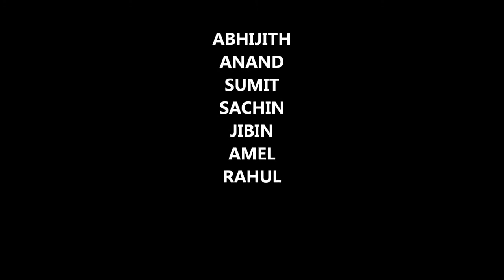IFIM B School TV Lounge painting by students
The TV lounge wall at IFIM was looking empty. Few students from 11-13 batch decided to paint the TV lounge wall in one night. A fusion of modern & traditional art was made as the theme and executed creatively. Job well done boys!